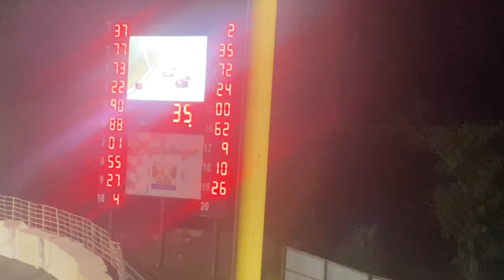SBS Feature finish ~ 7/1/23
SBS Feature finish at Oswego Speedway 🏎️🏁